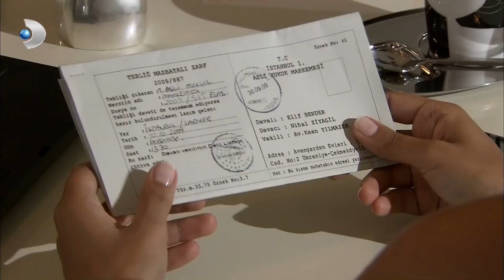Bihter, Behlül'ün Kollarında Teselli Buldu!